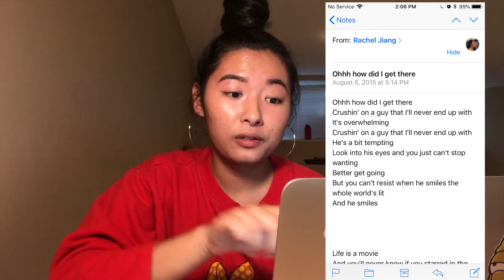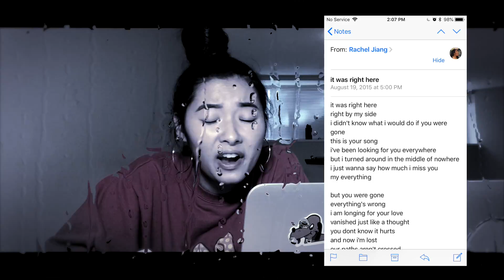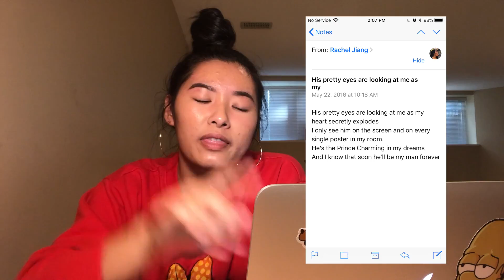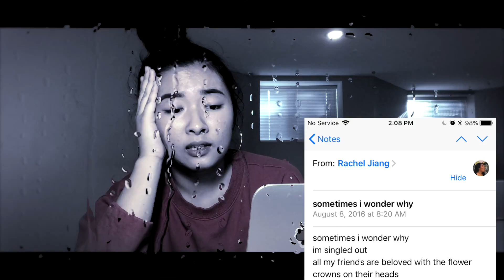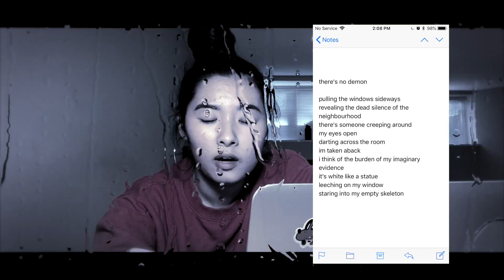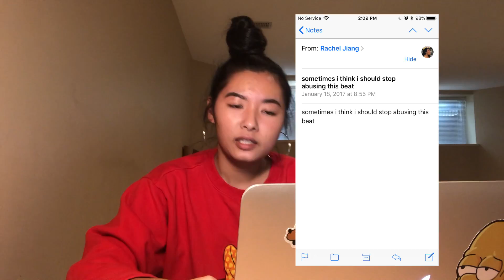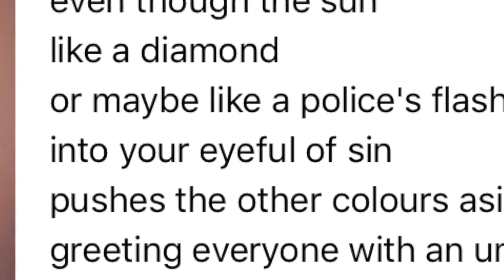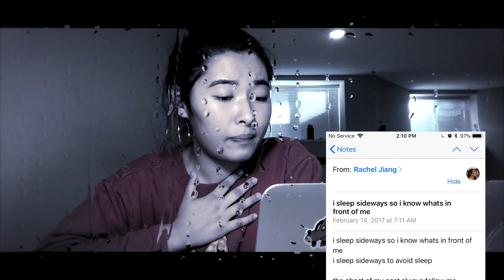Reading My Emo Poetry + Song Lyrics 💦(gone aesthetic)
In today's video, rachel, with the help of past rachel's written poems and songs, ventures into younger rachel's brain and tries to figure out why she turned out the way she did. nahhh but i did read some cringey poems tho.